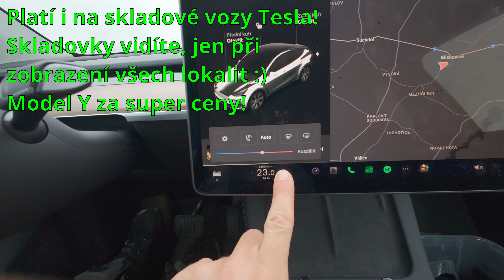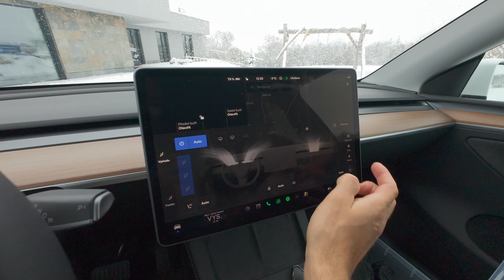Tesla Y vytápění v mrazu test - umrznu? 🇨🇿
Zkouška vytápění Tesly Y Long Range v -3 °C až -8 °C. Buhužel jsem manuální režim dal až déle, jinak by to bylo ještě brutálnější :)

Tesla se slevou  5.000,- Kč! 💵💵💵

(Přepněte na CZ Web, skladovky najdete jen při vyhledání všech lokalit a stojí za to!)

Tesla SEXY Buttons od výrobce s 10 % slevou
Tlačítka co řeší a ovládají mnoho věcí u Tesly a přidají další funkce.
kÓD: LANDA (odkaz by měl slevu sám aplikovat v košíku po přidání výrobku, jinak LANDA :)

💵KÓD: radeklanda

Sleva na FVE:
Při zájmu o Fotovoltaiku od firmy Solidsun se slevou, mi prosím napište kontakt do komentáře nebo na mail - nejlépe nekomunikovat předem sami, aby sleva byla možná.

- Dobíjecí kabely Daolar pro vozidla různé druhy i wallboxy:
 použít: ( slevový kód: RADEK10 )

Nabíjecí kabely pro elektroauta a hybridy + baterie značky Noeifevo :
zde je slevový kód lépe se kopíruje bohužel znak procent: save10%
zkopírovat/doplnit v košíku na odkazech:

- Doplňky pro Teslu 25 procent sleva na kód: radek !

Tesla hlasové příkazy: 💬💬💬 Nedávejte soubor přeložit automaticky googlem do Čestiny!

🔍▶ Navigace Videem:
00:00 Sestřih z videa
01:08 Úvod + Intro
02:09 Začínám vytápět
13:35 Začíná být hodně teplo
19:37 Už mám jen kraťasy
23:45 37 °C
26:53 38.2 °C
30:10 venku -8°C v autě 40.6 °C
31:50 Závěr

🪙▶ Nebo pomocí kryptoměn :)

✔️ BTC: bc1q2srfmkd8wqvudzstfmpwsf72pmawl5ye68tcyw
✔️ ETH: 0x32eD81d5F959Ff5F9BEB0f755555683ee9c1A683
✔️ LTC: ltc1qdqakm8l0he0gh8t8xzx2qwtsz6nknlycwg6tue

Pokud by se někdo rozhodl pro podporu, nechte prosím komentář, ať vám můžu osobně poděkovat :)
Podpora se využije na vybavení k natáčení, aby nebyl takový problém jako například u prvního videa se zvukem, do kterého jsem už zainvestoval :)

👍 Pokud se Ti video líbilo, určitě ocením palec nahoru!
💬 Úplně nejvíc mi pomůže Tvůj upřímný komentář, neboj se ani konstruktivní kritiky!